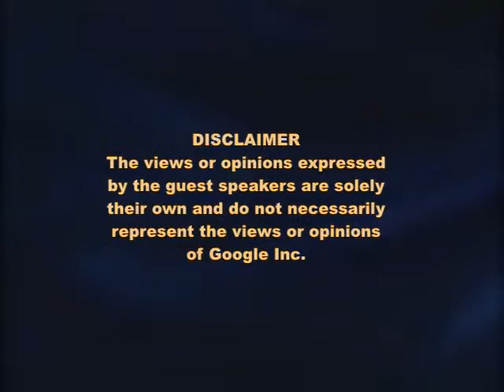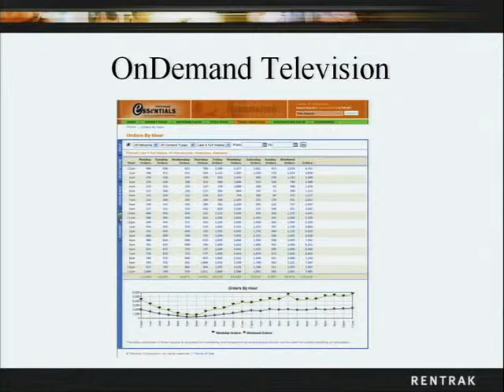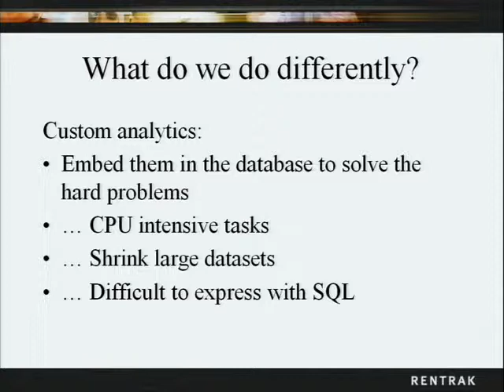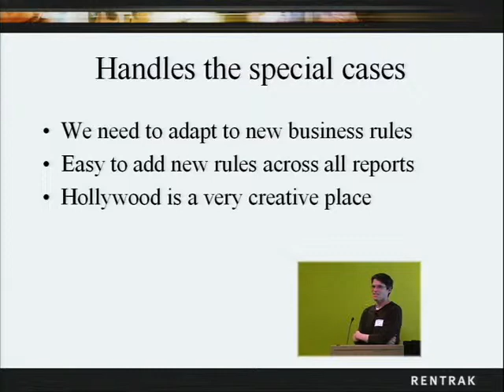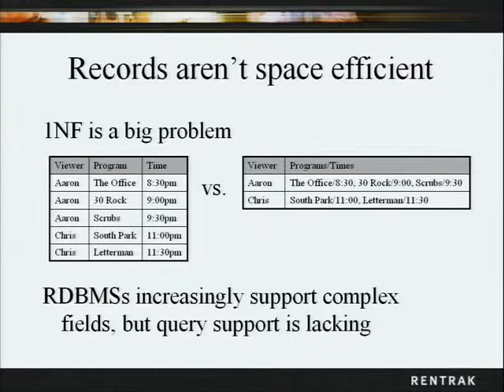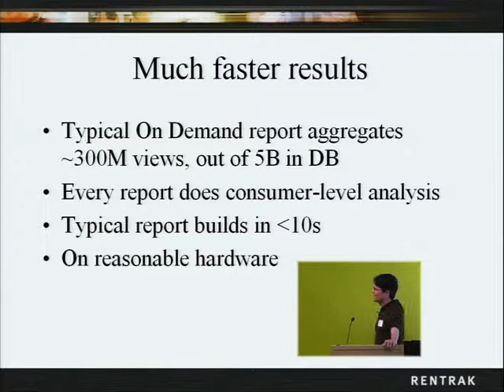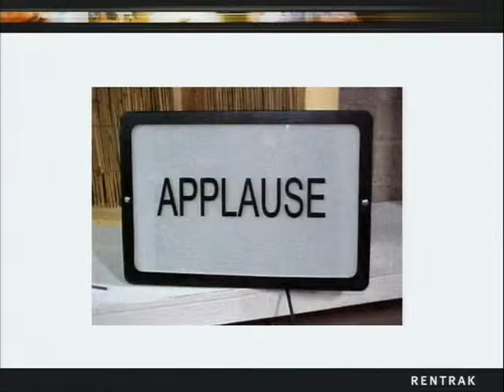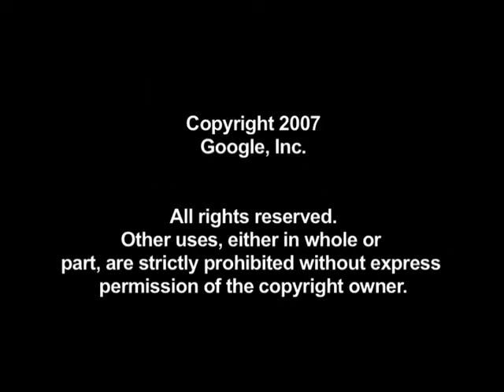Is your RDBMS letting you down? Applications of TV Viewing Behavior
ABSTRACT

As commodity hardware becomes cheaper and more powerful it becomes tempting to reflexively use relational databases to track and report on large datasets. Rentrak argues the case that a pure-RDBMS solution can be counterproductive, especially for complex analysis of those datasets. I'll describe an alternate approach we currently use to track and report on video-on-demand and linear television viewership.

Google engEDU
Speaker: Aaron Harsh